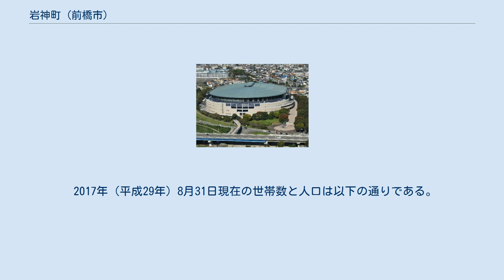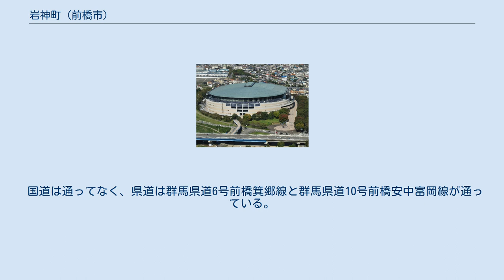岩神町 (前橋市)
日本 」 群馬県 」 前橋市 」 岩神町 (前橋市) 岩神町（いわがみまち）は、群馬県前橋市の地名。
岩神町一丁目から岩神町四丁目がある。
2013年現在の面積は0.97km2。
 古利根川の氾濫原、標高約110mの広瀬川低地帯の平坦部に位置している。
西側には利根川、中央部を北から南へ広瀬川が流れている。
この両河川の間を前橋城堀の水を引く風呂川が流れている。
また、現在の町域はかつて西岩神と呼ばれていた区域に神明町の一部を加え、現在の大手町に当たる南部の区域が独立した区域であり、かつての東岩神に当たる区域は、現在の昭和町、平和町の各一部に当たる。
 江戸時代頃からある地名であり、前橋藩領だった。
町人町である向町が区割され、前橋城下に編入された。
1876年（明治9年）前橋城下武家地の一つであった群馬郡前橋向町裏を編入。
 岩神の飛石が岩神稲荷として祀られており、地名はこれに由来するが、岩神の飛石自体は住居表示の施行により岩神町のうち広瀬川より東が岩神町から分離したため隣の昭和町三丁目にある。
 2017年（平成29年）8月31日現在の世帯数と人口は以下の通りである。
 鉄道駅はない。
 国道は通ってなく、県道は群馬県道6号前橋箕郷線と群馬県道10号前橋安中富岡線が通っている。